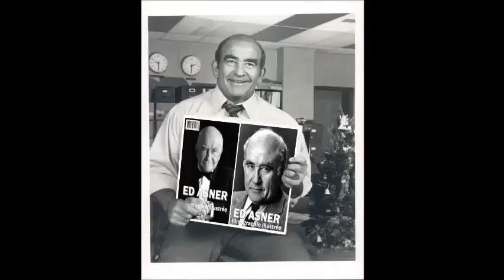publicité Filmographie illustrée d'Ed ASNER.